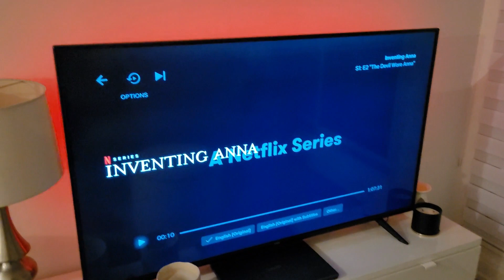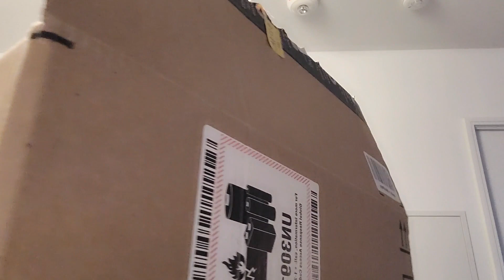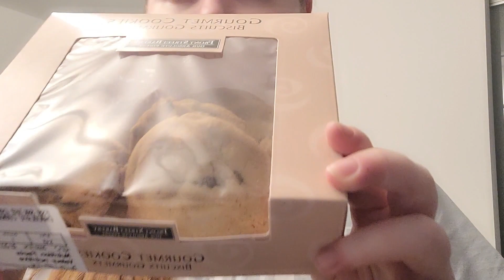WEEKLY VLOG| Toronto Rainy Walks, Pizza Night, Grocery Store Trip, Sunday Strolls |TWGC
Hey girl hey, in today's video lots of of chatting & rambling, I try out my new tripod! I take you on some rainy & snowy walks around Toronto & best of all we have a pizza night!

Still getting used to vlogging, remembering to record is harder then it looks! I hope ya'll enjoyed today's video!

Remember to stay safe & come back Sunday & Wednesday for NEW VIDEOS!!

♡  SOCIALS
SPOTIFY PODCAST: The Weird Girls Club
ANCHOR: The Weird Girls Club